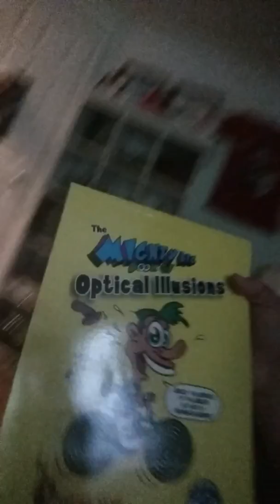Matthew mont minto show his books